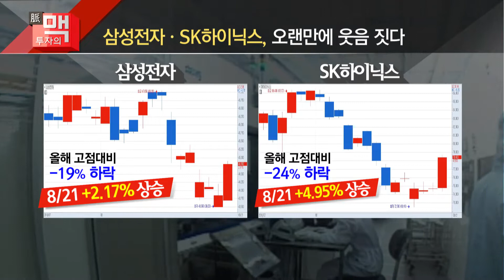[김PD의 투자의 맥] 반도체주 Sell? Buy? 개미들은 누구를 따를 것인가?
08/22 김PD의 투자의 맥